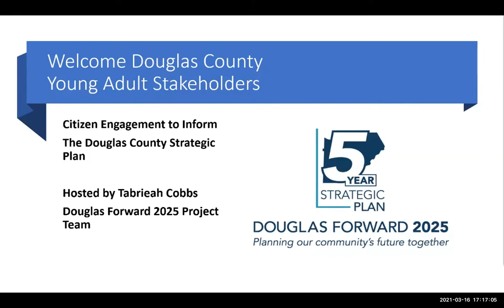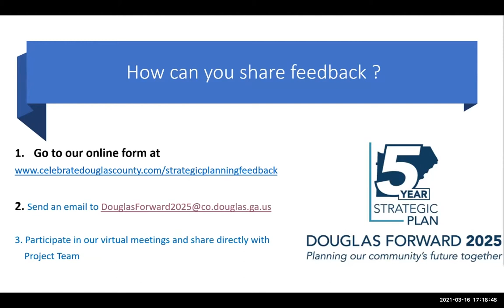Youth Stakeholders Meeting - 031621